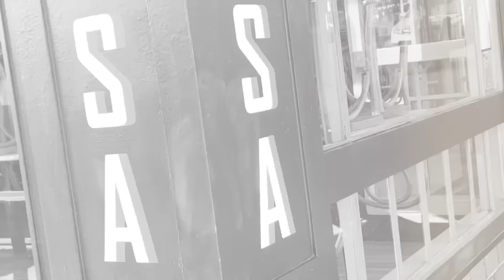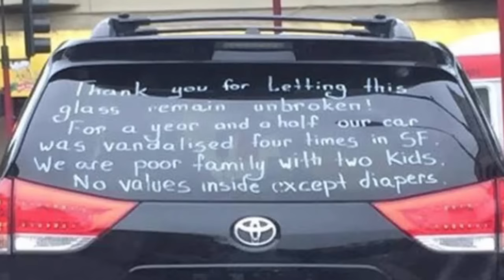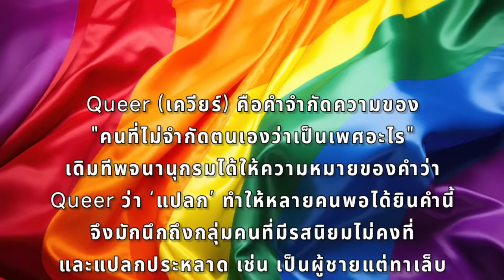Ep.85 คุยกับดาราหลักช่องคุณแดง - น้องเต้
กลับมาเยือนซานฟรานซิสโกค่ะสัปดาห์นี้ เลยรีบคว้าตัวน้องเต้มาคุยกัน คงไม่ต้องแนะนำตัวแล้วนะคะว่าเต้คือใคร วันนี้ดีใจมากที่ได้คุยกันเต็มๆ เรื่องเกี่ยวกับการทำงานในซานฟรานซิสโก โดยเฉพาะในสายเทค ที่หมายถึงงานที่เกี่ยวข้องกับสื่อเทคโนโลยีและโซเชี่ยลมีเดีย อย่างที่เรารู้กันอยู่ ซานฟรานซิสโกอยู่ใน bay area ที่มีบริษัทเทคใหญ่มาเปิดเต็มไปหมด เต้มาเล่าว่า จริงๆ มีคนไทยมาทำงานที่ bay area เยอะมาก และไม่ได้มีแค่สายเทค แต่มีสายอื่นๆ (อาทิ เด็กอักษรอย่างเต้) จึงเป็นโอกาสอันดีที่คนไทยอยากย้ายมาทำงานที่ฝั่งซานฟรานซิสโกค่ะ อ้อ เรายังคุยเรื่องเมืองซานฟรานด้วยว่าวันนี้มันปลอดภัยมากน้อยแค่ไหน